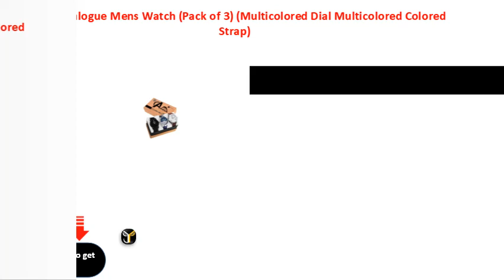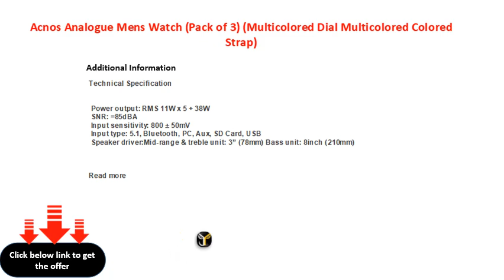Acnos Analogue Mens Watch Pack of 3 Multicolored Dial Multicolored Colored Strap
Acnos Analogue Men\'s Watch (Pack of 3) (Multicolored Dial Multicolored Colored Strap)